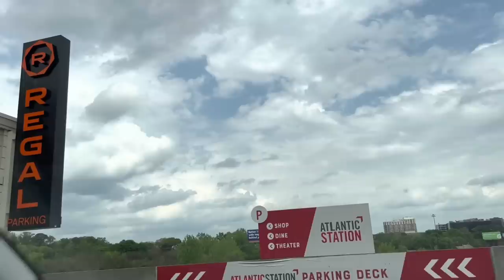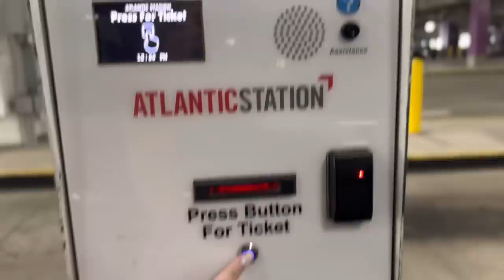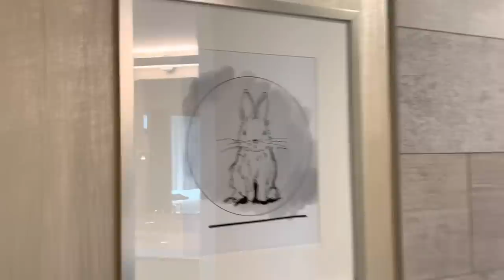ATLANTIC STATION STAYCATION | VICTORIA SECRET HAUL | SPRING BREAK